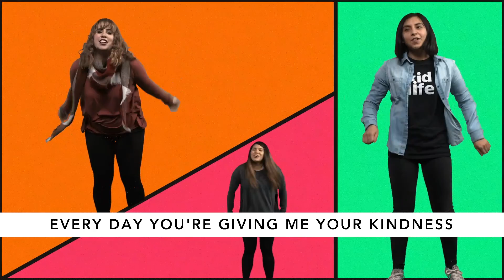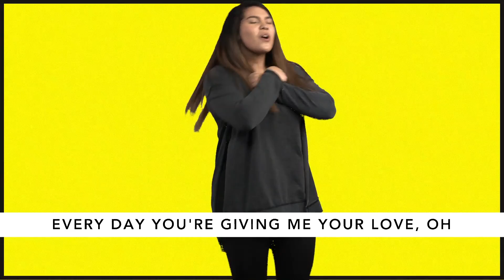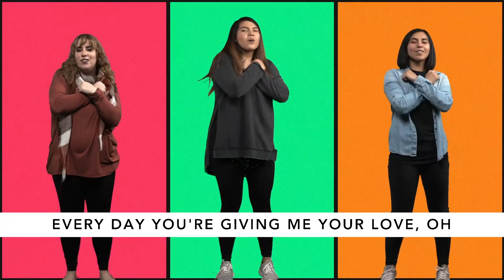Super Fan | Pt. 4